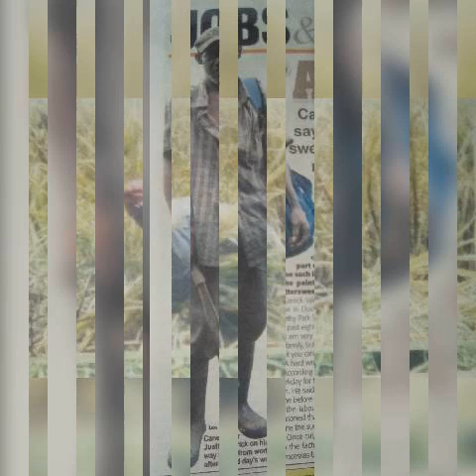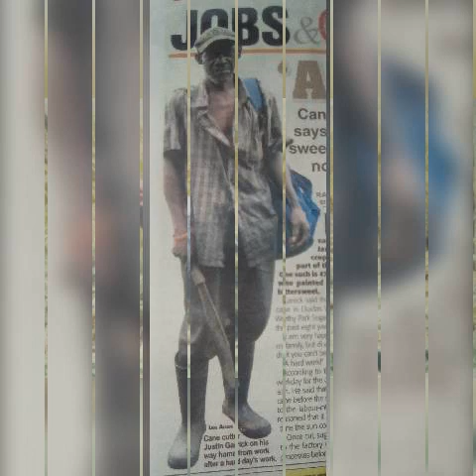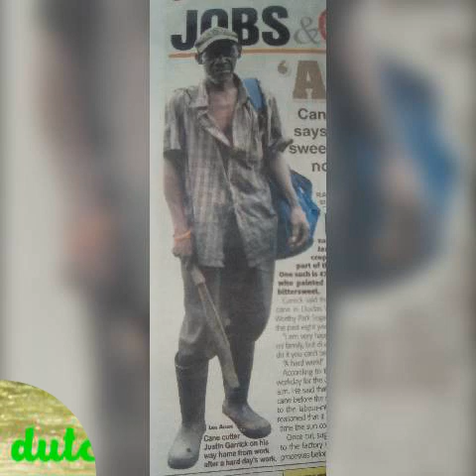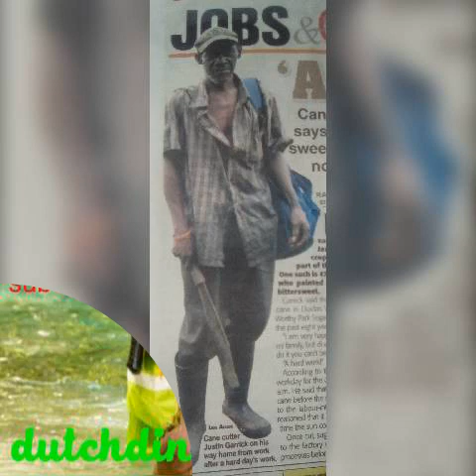cane cutter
World news

DUTCHdinero TAPSLIDE_TV
Interesting fun laughter new world news good news bad news sad news stories best of the best top of the top only the best It is here music review follow your favorite artiste be the best watch the best how to do how to make how to know we have it we are the leader in making you happy just subscribe and have some fun great videos
KEY WORDS TYPE IN SEARCH ;
dutchdinero AAA +
FOR YOUR FAVORITE ARTISTE
dutchdinero 60s cars , 70s cars , 80s cars
FOR FASTEST MOST & MOST POPULAR CARS OF THE ERA
dutchdinero creative cooking
FOR YOUR FAVORITE RECIPES
dutchdinero fruits
FOR YOUR FAVORITE FRUITS AND THE NAMES
dutchdinero most luxurious hotels
FOR SIGHTS OF TOP HOTELS WORLD WIDE
Sex love relationship dutch dinero
FOR LOVELY SEXY SWEET STORIES AND ARTICLES YOU READ AND ENJOY
Cartoons Dutch dinero
FOR YOU FAVORITE TOONS
dutch dinero then scroll to the channel and select it for loads more interested stuff
I got it you'll love it thank you